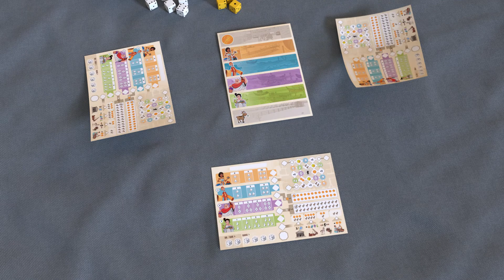Corinth | Jeu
Dans Corinth, à chaque manche, une poignée de dés est lancée et les joueurs, tour à tour, en choisissent un groupe et les utilisent pour livrer des marchandises, acheter des troupeaux de chèvres ou visiter le marché, enregistrant leur progression sur leur fiche. Dans ce jeu, il vous faudra toujours garder un oeil sur vos rivaux, et vous devrez choisir entre faire le meilleur choix pour vous ou les empêcher d’accéder aux leurs...